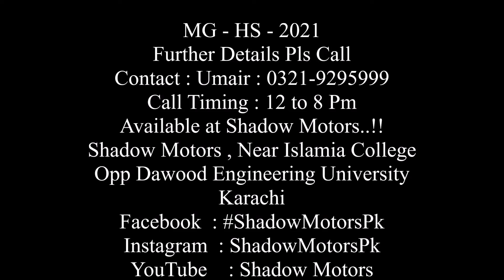MG HS 2021 Shadow Motors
MG - HS - 2021

Further Details Pls Call
Call Timing : 12 to 8 Pm

Available at Shadow Motors..!!

Shadow Motors , Near Islamia College
Opp Dawood Engineering University Karachi